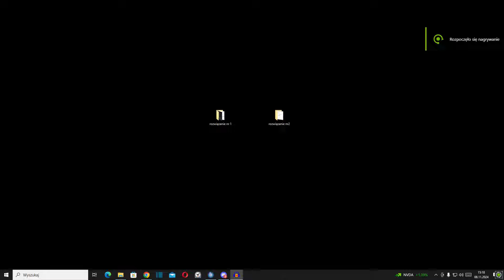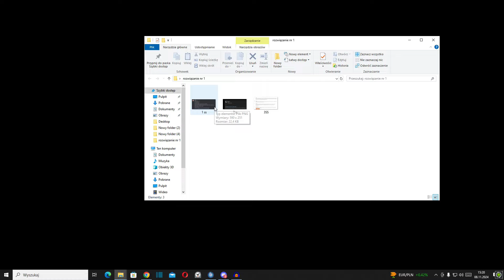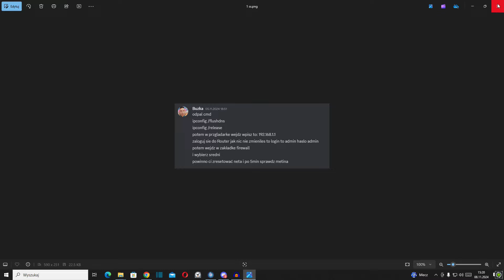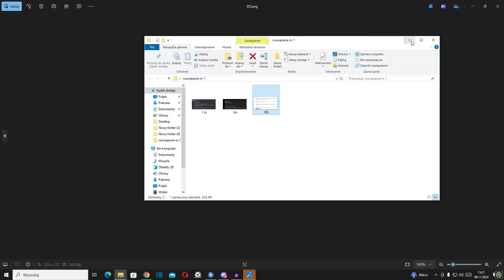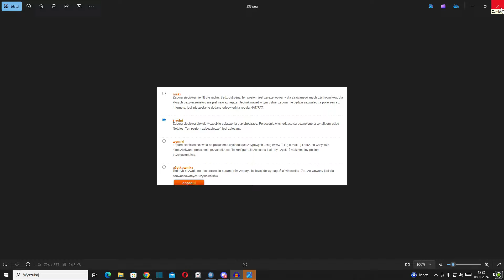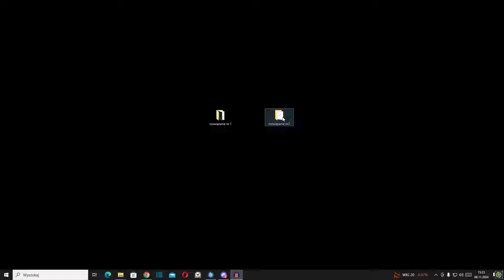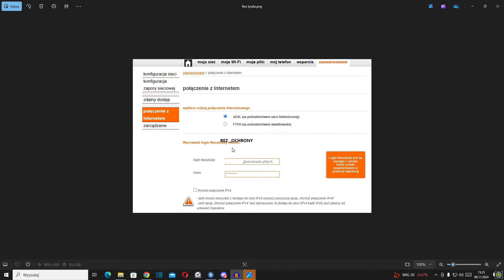Jak naprawić metin2 w 2024 roku